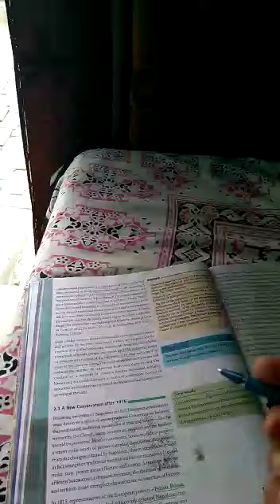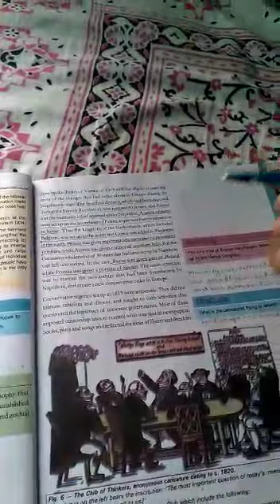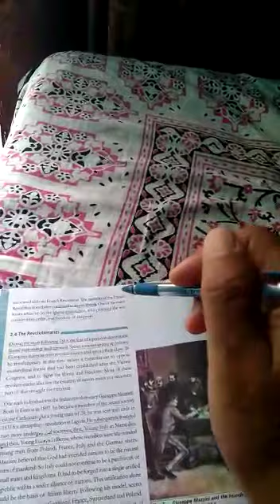*History*Xth,Ch-1, By-Manoj Choudhary